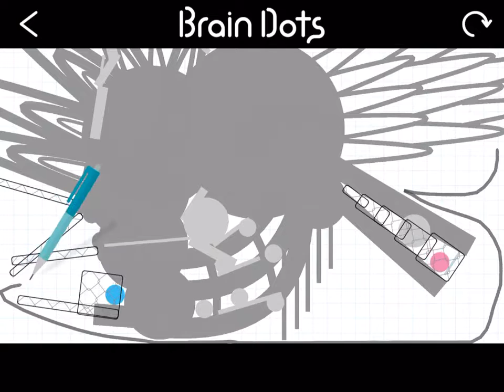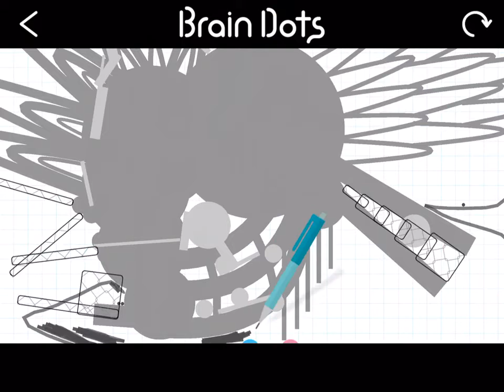I have cleared a popular stage on Brain Dots!